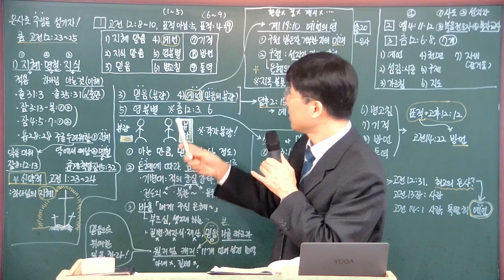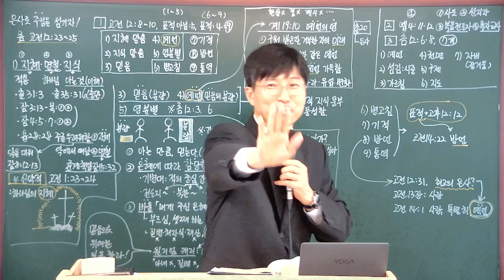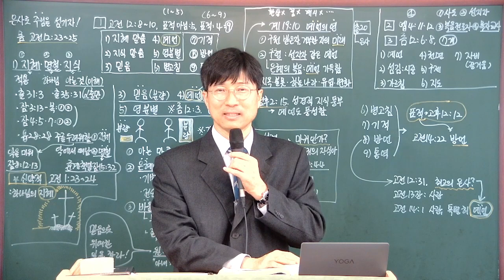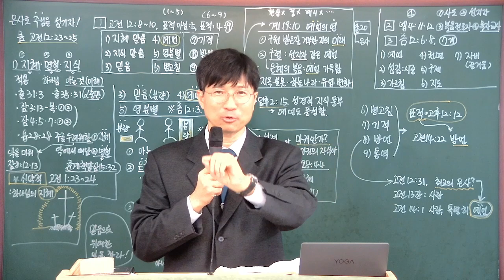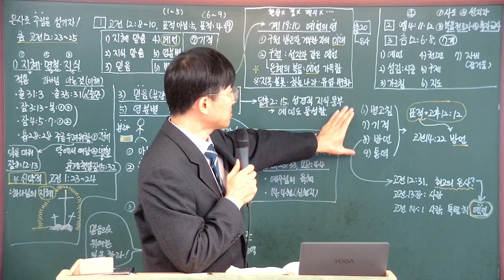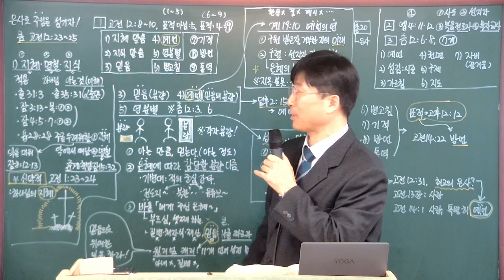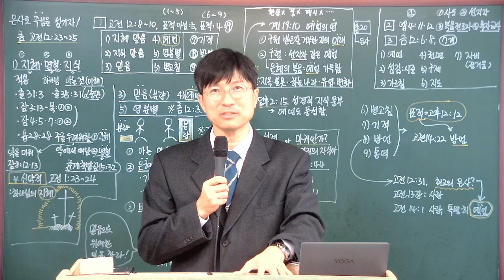[성경공부] 교회에 주신 은사들: 최상의 은사를 열망하라! (2023- 03-19)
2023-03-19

강의 제목
 - 주께서 교회에게 주신 은사들

1. 고전 12;23-25

2. 에베소서 4:11-12

3. 로마서 12:6-8

후원 계좌
하나은행
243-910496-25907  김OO